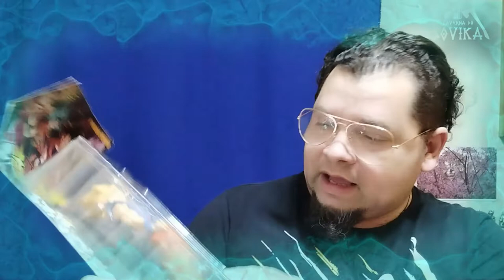TAVERNA UNBOXING GOKUS